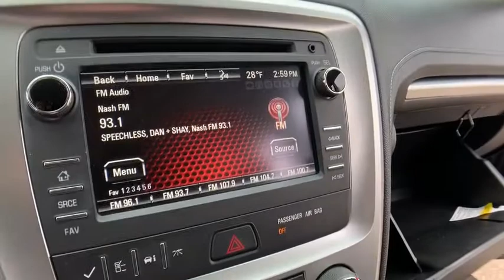2016 GMC Acadia Clarkston, Waterford, Lake Orion, Grand Blanc, Highland, MI P5851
Iridium Metallic U 2016 GMC Acadia available in Clarkston, Michigan at Bowman Chevrolet. Servicing the Waterford, Lake Orion, Grand Blanc, Highland, MI area.

Bowman Chevrolet
6750 Dixie Hwy

2016 ACADIA SLE-2**One Owner Clean Carfax**Rearview Camera**Heated Power Seats**2nd Row Bucket Seats**3rd Row Seating**Power Liftgate**Remote Start**Rear Parking Sensors**GMC Intellilink**USB Port**At Bowman Auto Group we provide One Great Experience and are proud to offer Transparent Pricing!. Proudly serving: Oakland County, Clarkston, Bloomfield Hills, Flint, Waterford, Holly, Whitelake, Lake Orion and Detroit. brbr